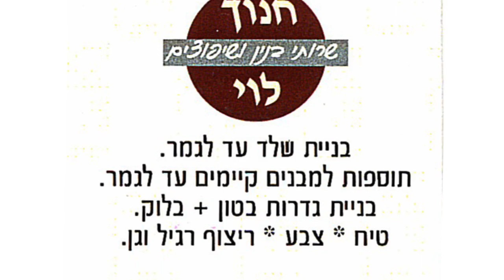levy chanoch חנוך לוי בע"מ שיפוצים ותקשורת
שיפוצים ותקשורת